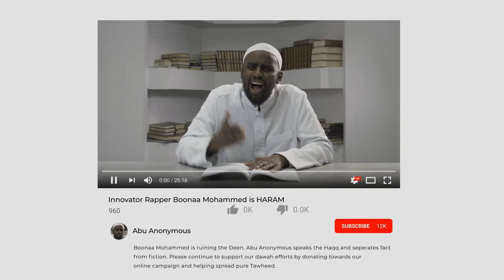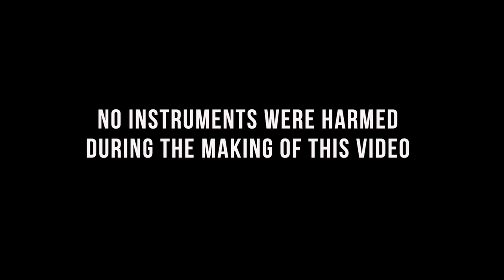Boonaa Mohammed | FAKE SHEIKH 👳🏾‍♂️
Instagram @boonaam  facebook/twitter @boonaamohammed

Written and Performed by Boonaa Mohammed
Vocals Only Beat Produced by Ilyas Mao
Video Directed by Tahmid Shadman
Edited by Aubrey Reid

Fake Sheikh
You no Imam, you no sheikh, you no scholar, you a fake
Only focus on mistakes, there's no love, only hate
You do anything for views, sold your soul to YouTube
Like we care who you refute, when I see you, you on mute

You do you, calling people out with your silly crew
You my brother in Islam but I really don't like you
What chu do, you a fool, and you never went to school
Got degrees from the back of magazines, you buffoon

Where's the proof? I don't see no truth in your PDF's
You a mess, talking recklessness but you need to step
Turn halal into haram, and you doubting all your harm,
Always frowning on your own, talking loud but you wrong

Bidah this, Bidah that, everything is an attack
Why these duckies always quack, man I swear they need a smack
That's a fact, you got nothing good to say than close your mouths
All you make believe mufti's, man I'm here to call you out!

You not a shaykh, what?
You not a shaykh, who?
You not a shaykh, we don't care what you gotta say
You not a shaykh, please why won't you just go away

I'm tired of these milk-sheikhs, always trying to start debates
Always Looking for that drama with they title click baits
And you can't say that you on the Haqq, cause you ain't
Are you insane, you ain't nowhere near to the greats

Look, you don't gotta take it from me but,
I don't really take you serious cause you delirious and I'm curios,
of anyone you say you taking Deen from
Narrated from who? Better not have been you
Cause I don't trust you or dudes like you that just be doing it for the views

I don't know your intentions, but I know you need medical attention
So my suggestion, is leave the questions for those who have real comprehension
Cause you ain't no shaykh son, must be crazier than Charles Manson
Holding random man dem ransom in a back room trying to blow em up with a Samsung

And all you keyboard warriors, fake names, facebook editorials
Ain't even worth your 2 cents, ya useless nuisance, tell me who's next?
No instruments on this beat, but I know they still gonna speak,
So please run along and refute my songs,
And if they still got beef, eat em' fast like it's Ramadan